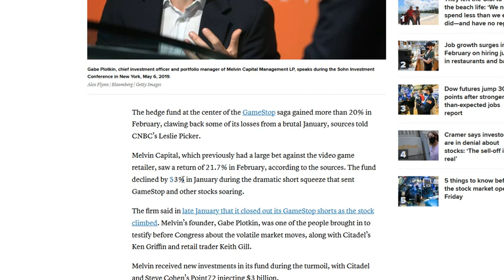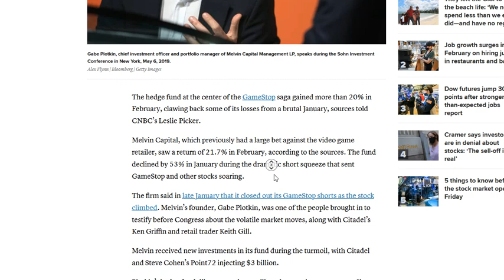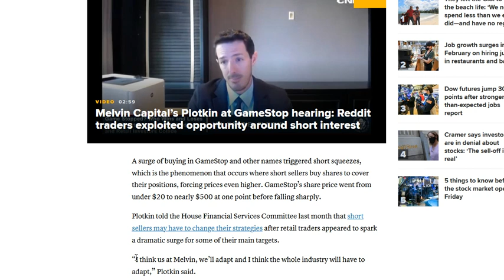Quanto ha guadagnato Melvin Capital andando short GameStop a Febbraio 2021?